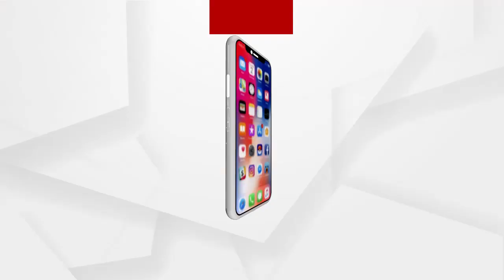ଆଜି ଦ୍ୱିତୀୟ ପର୍ଯ୍ୟୟ ବଜେଟ ଅଧିବେଶନ ତୃତୀୟ ଦିନ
ଗୃହ ଆରମ୍ଭରୁ ମଣ୍ଡି ସମସ୍ୟାକୁ ନେଇ ସରଗରମ ହୋଇଛି ଗୃହ । ଉଭୟ ଶାସକ ଓ ବିରୋଧୀ ଗୃହର ମଧ୍ୟ ଭାଗରେ ମୁହାଁ ମୁହିଁ ହୋଇଛନ୍ତି । ଶାସକ ଦଳ ବିଜେପି ବିଧାୟକ ସୁବାଷ ପାଣିଗ୍ରାହୀ ଗୃହରେ କ୍ଷମା ମାଗିବାକୁ ଜିଦରେ ଅଟଳ ରହିଥିବା ବେଳେ, ସେପଟେ ବିଧାୟକ କ୍ଷମା ମାଗିନ୍ତୁ ନେଇ ବାଚସ୍ପତିଙ୍କ ମନ୍ତବ୍ୟକୁ ବିରୋଧ କରିଛି ବିଜେପି.
ArgusNews Odisha Assembly BJP Mandi_Problem Watch all the current, latest and breaking news only on "ArgusNews.in" LIVE TV. The one-stop destination for LIVE news on politics, entertainment, sports, gadgets, and business.